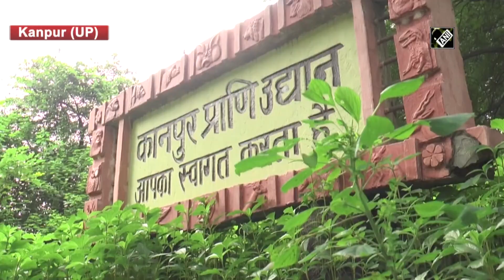Kanpur Zoological Park raises vigilance against bird flu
Kanpur (UP), Jan 09 (ANI): Kanpur administration is keeping a strict check over birds in Zoological Park as the spread of avian influenza across several states continues. Zoological Park authorities have become vigilant to avoid any kind of unwarranted cases. Several states including Kerala, Madhya Pradesh, Himachal Pradesh have reported cases.